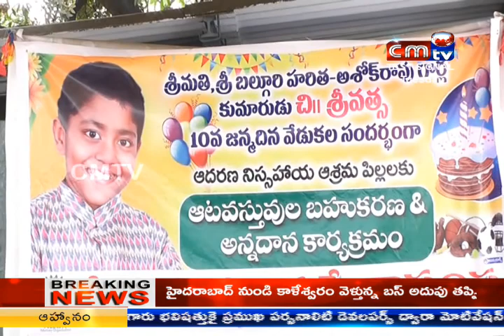CMTV (CoalMine TeleVisions) 13/02/2018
CMTV (Coal Mine TeleVision) 13/02/2018